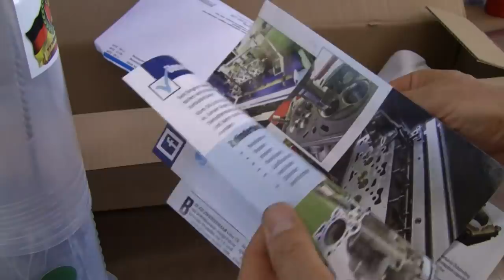Revision eines CB1100 Motors -- Teil 24 -- Zylinderbank honen mit Flexhonbürste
Nachdem meine ersten Hon-Versuche vor ca. 2 Jahren kläglich scheiterten, versuche ich es nochmal, .mich zu blamieren 🤦‍♂️. Vielleicht klappert es ja nochmal. Aber seht selbst... 😎😜